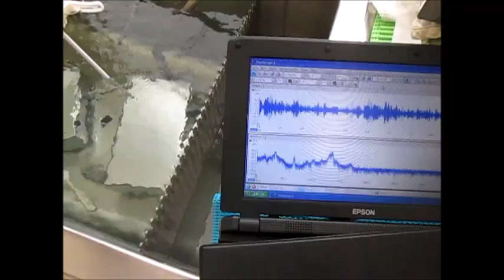超音波発振・計測・解析システム（超音波テスター）